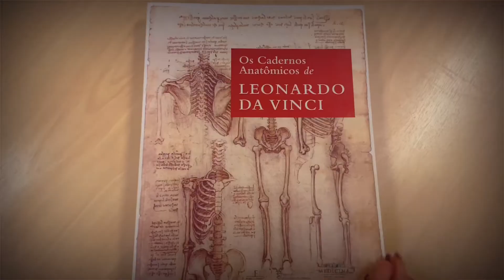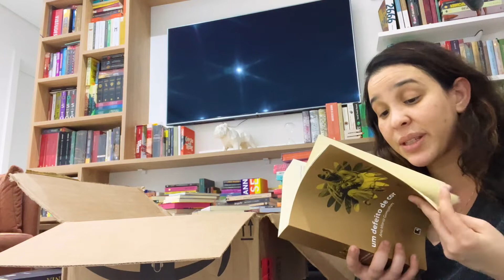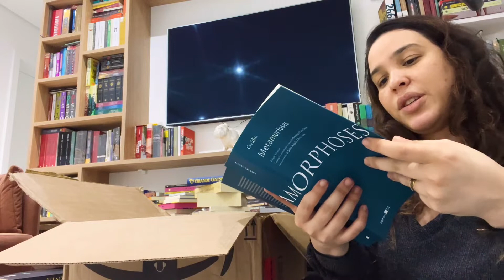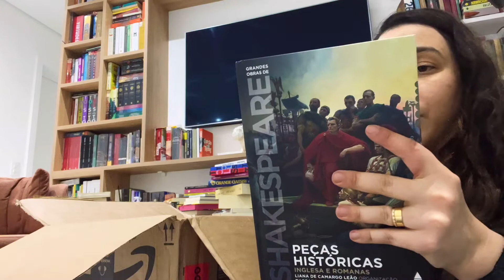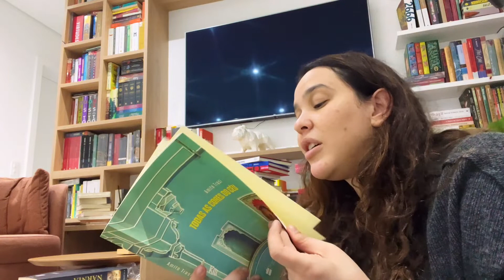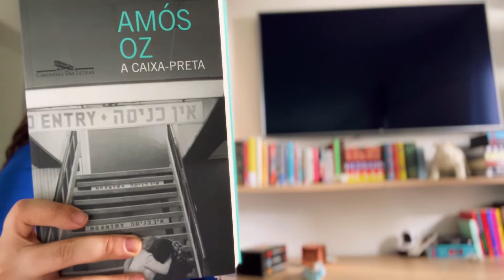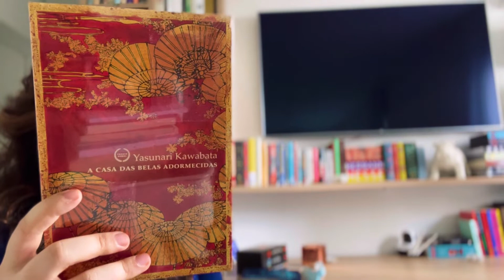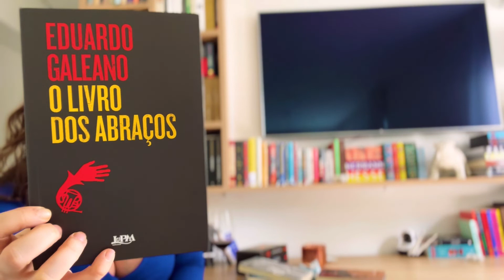40 livros novos! Book haul e unboxing! Montando a biblioteca dos meus sonhos!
Vídeo que vocês sempre amam, que meu cartão chora, meu marido briga e meu coração se farta de alegria! Hehehehe

Sobre o primeiro unboxing! “Recado a Adolf” é um mangá! Deveria ter suspeitado pelo tamanho! 😅Como não conhecia a história e falava sobre quem fala, achei que seria uma HQ! Sempre relacionei mangás a temas exclusivos orientais. E vocês me alertaram que os mangás são lidos de modo oriental mesmo. Então: meu primeiro mangá! Hehehe

Abaixo vocês têm o link da amazon, clicando nele, todos os livros que vocês pesquisarem e comprarem a partir desse link, me ajuda com uma comissão, sem custo adicional a você:

Plantando uma vida que eu tenha orgulho de ter vivido!

Lista de Desejos:

🎥 Vídeos gravados pelo IPhone 13 e editados pelo Kinemaster Premium assim como as músicas, legendas Capcut